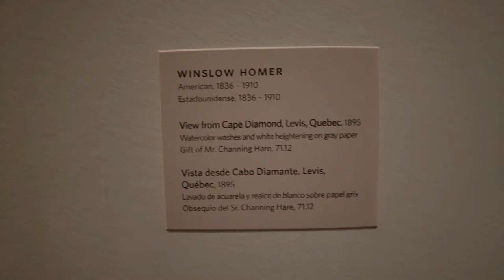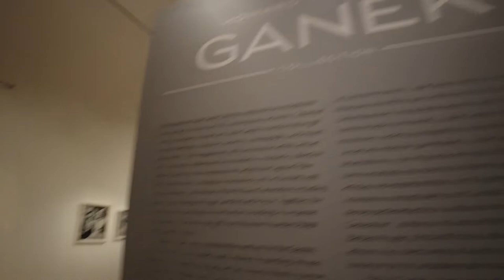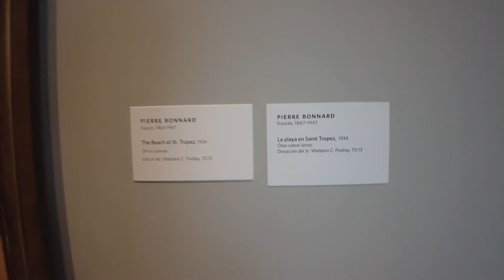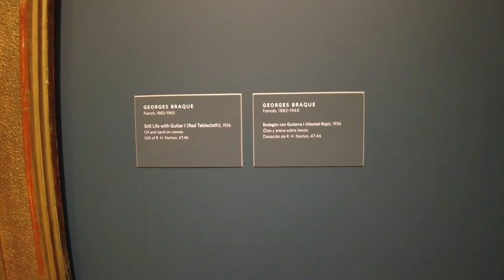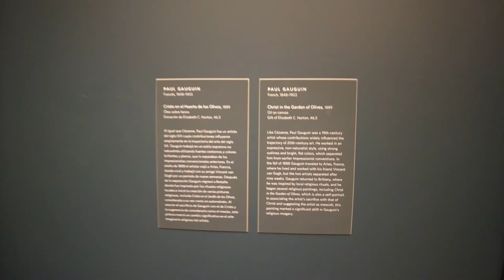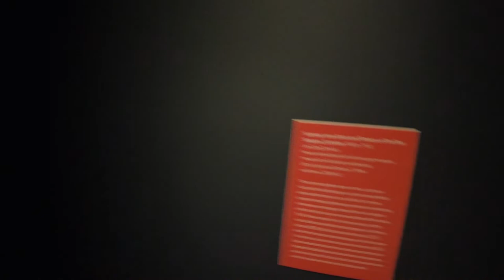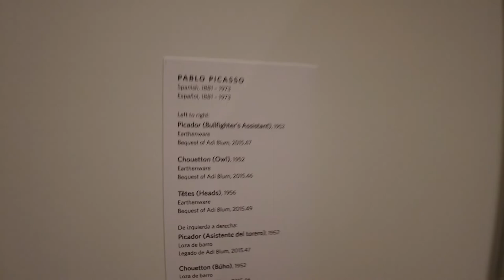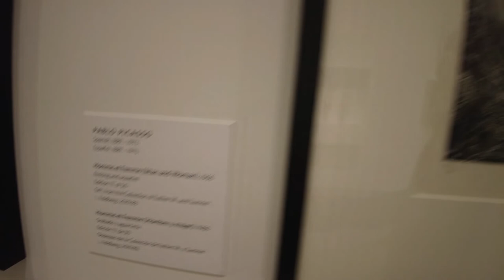Norton Museum of Art Summer2022 exhibitions part2 Modern Art Contemporary Art Palm Beach, Florida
Artists in this episode:
Winslow Homer
William Meritt Chase
Anselm Kiefer
Ken Price
Richard Prince
Gerhard Richter
Anish Kapoor
Pierre Bonnard
Raoul Dufy
Juan Gris
Pablo Picasso
Giorgio de Chirico
George Braque
Paul Gaugin
ancient Chinese artists
Madame D'Ora

Vimeo @917FineArtsCorp